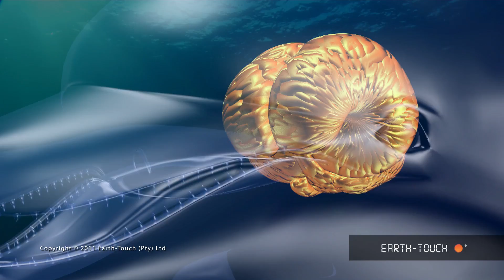Are dolphins the earth's most intelligent animals?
Are dolphins some of the most intelligent animals on earth? In this HD video, we take a look at their complex social structures and sophisticated communication strategies - which they use to their advantage during South Africa's famous Sardine Run.